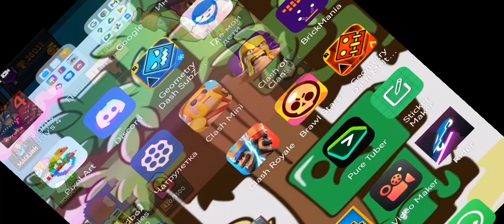17 января 2023 г.